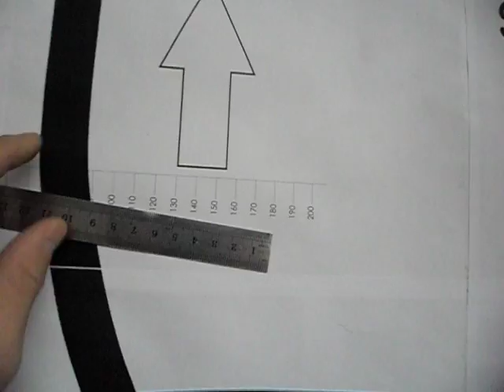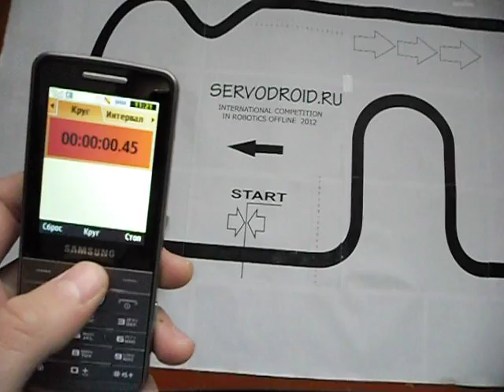SERVODROID.RU - [II] Open International Competition In Robotics Offline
[II] Open International Competition In Robotics Offline

team Ustyugov Ivan
time: 7.33 sec